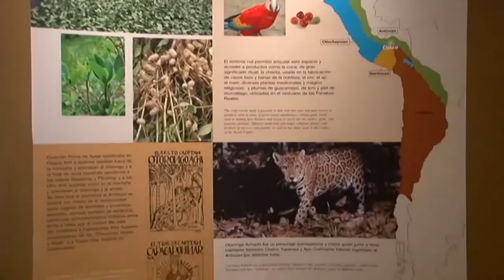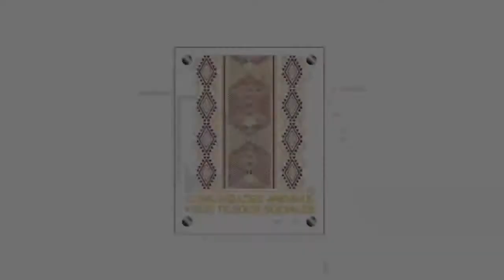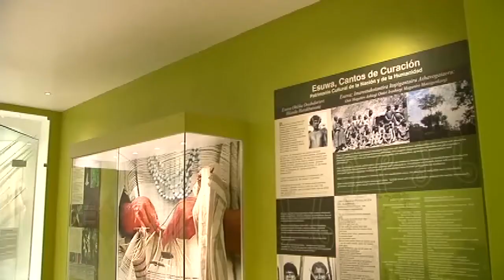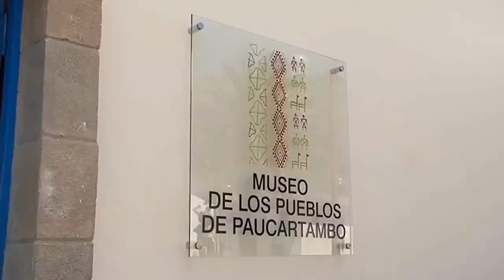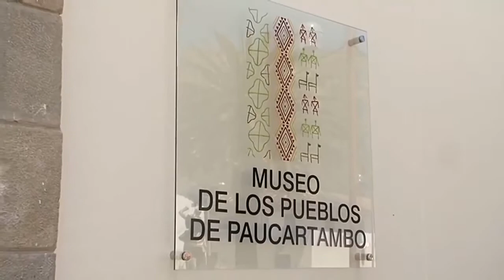Museo de los Pueblos de Paucartambo [Reportaje]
Conoce el Museo de los Pueblos de Paucartambo, una concentración de los tesoros que tiene nuestra provincia de Paucartambo. Creado como iniciativa de difusión cultural el 14 de setiembre de 2013, hoy es un importante punto de partida para quien desee conocer lo nuestro.

Video: Dirección Desconcentrada de Cultura de Cusco / Ministerio de Cultura del Perú.